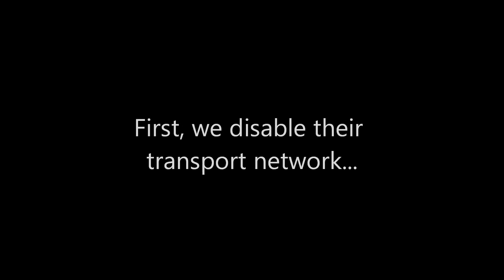Namalsk Occupy Old Hospital DayZ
Stay Out! Details of the awesome server can be found